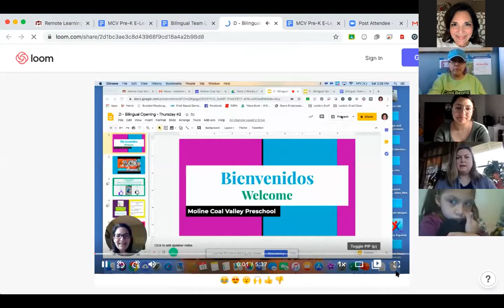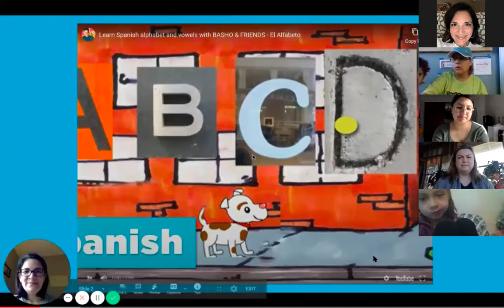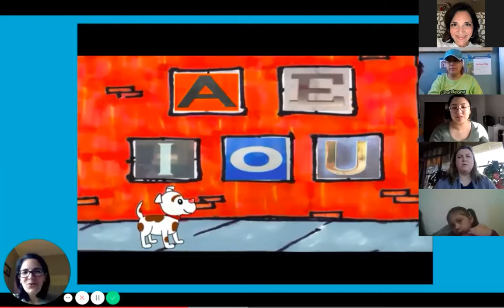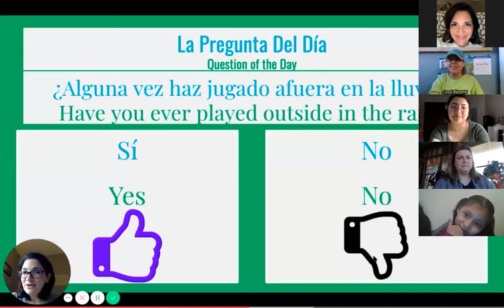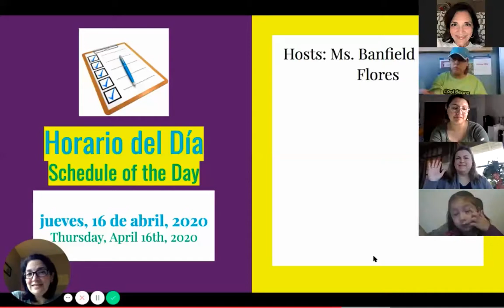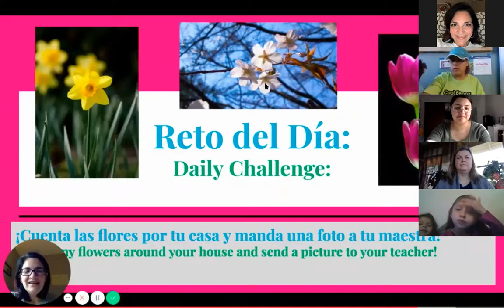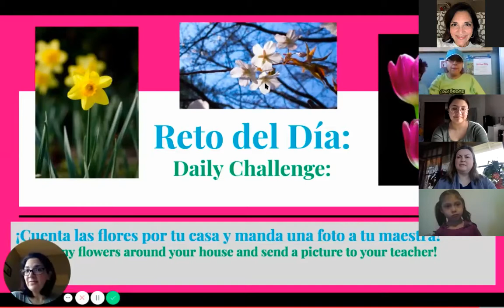April 16 9:00am (bilingual team)